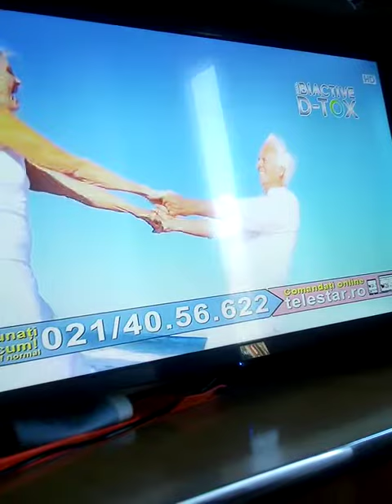Teleșhopping PRO 2 HD (15.12.2019)